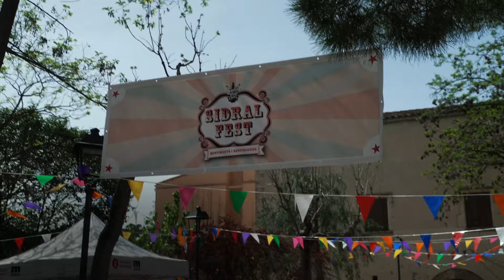Sidral Brass Band - SIDRALFEST 2024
SIDRALFEST 2024 - Festival de música i circ al carrer
6 Abril - Sant Quintí de Mediona

Espectacles
Circ
Tallers
Música
Espai Penedès
Fira d'artesans
Gastronomia
DJs
Kanaya Circ - Electric Gozarela - Morena - Maambo! - Sputnikcs CIA - Trifàsic - Stompers - Paradigme Visual Art - Mag Rovi - Mabsutins - Xuquin & Lajarlei - Col.lectiu Tonyina - Sidral Brass Band

Mil gràcies Sidraler@s per tornar a fer-ho possible! Sense vosaltres i aquest equipàs que hi ha al radera de tot això seria impossible realitzar aquest festival

Mil gràcies també a l'Ajuntament de Sant Quinti de Mediona per l'organització i fer-ho tot tant fàcil

Video: Jordi Aymerich
Música: Snail Collector (música Sidral Brass Band - arranjaments Pere Gual. Tots els drets reservats)